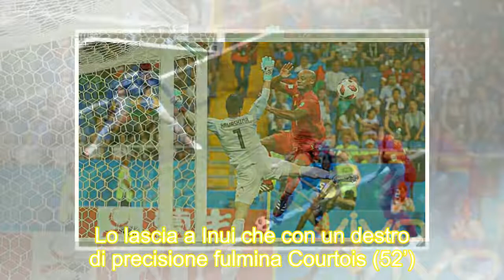Clamorosa rimonta del Belgio: Giappone battuto 3-2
I nipponici sprecano un 2-0 maturato a inizio ripresa. Il ct dei Diavoli Rossi azzecca i cambi e ribalta la partita con Fellaini e Chadli. Ai quarti sarà sfida col Brasile, venerdì a kazan.